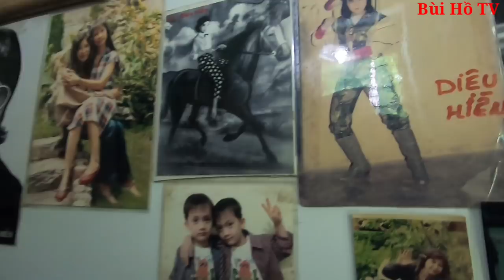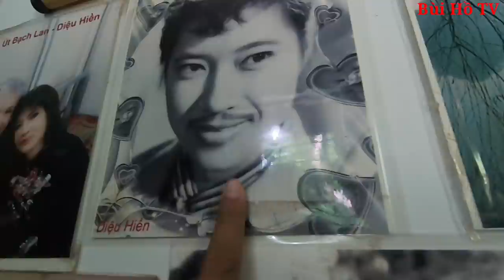Tiếng hát từ viện dưỡng lão của nghệ sĩ ưu tú Diệu Hiền nghe não nuột